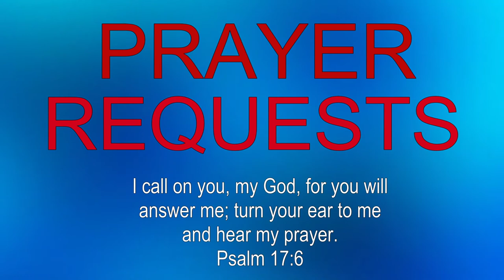Usapang mag asawa (Resolving marital Conflict) Immaturity